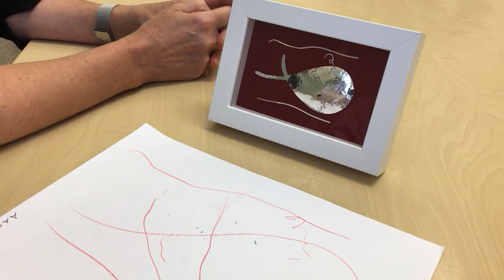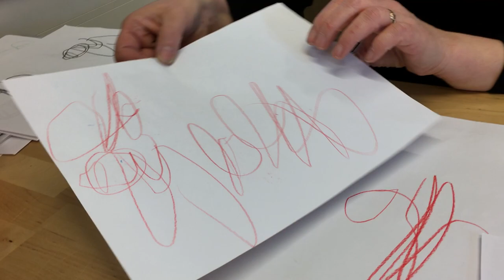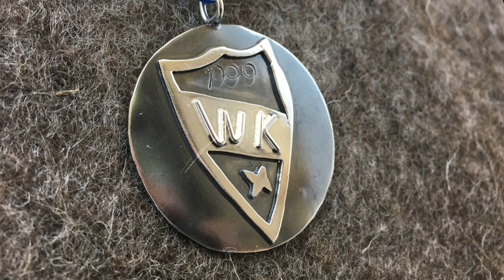Lahjakas Suomi - mitaleja arjen sankareille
Mitali- ja korupajat järjesti
Lahjakas Suomi -hanke

Hankkeen toteutti Kettuki ry
Kiipulan ammattiopiston
kanssa yhteistyössä.

Osallistujina oli Saaristen koulun oppilaita ja
Kiipulan ammattiopiston opiskelijoita

Lahjakas Suomi -hanke oli osa Suomen itsenäisyyden satavuotisjuhlavuoden ohjelmaa vuonna 2017

Video: Sirpa Haapaoja